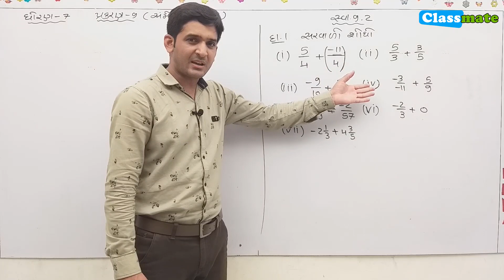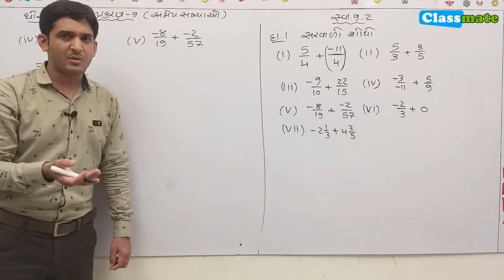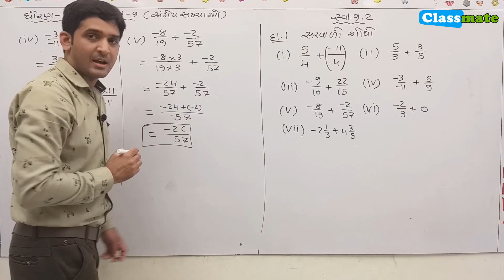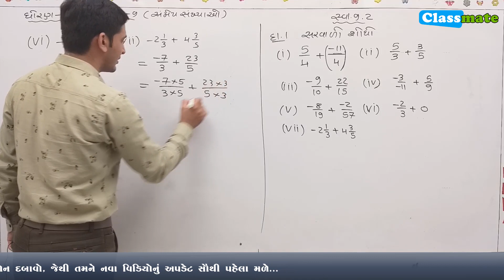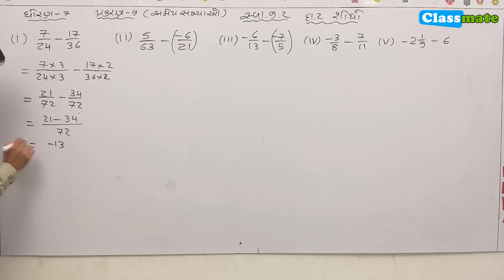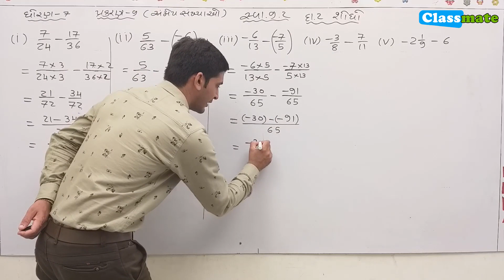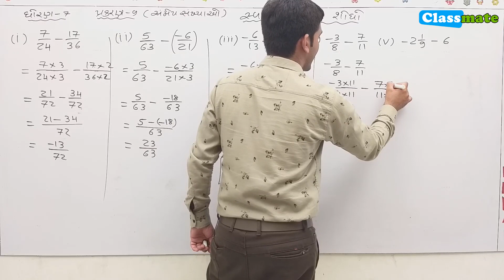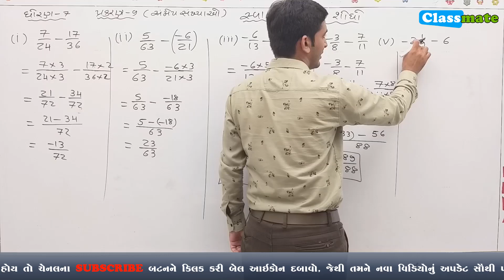std 7 maths chapter 9 exercise 9.2 (Q 1 2) | classmate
ધોરણ 7 ગણિત સ્વાધ્યાય 9.2 દાખલો 1 2
બાળકને પોતાની રીતે શીખતા કરો

classmate team